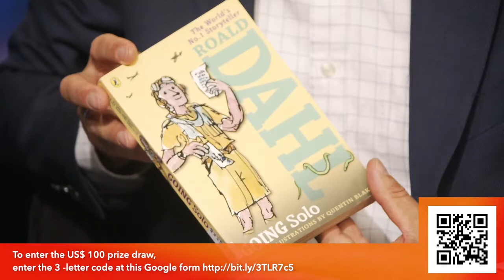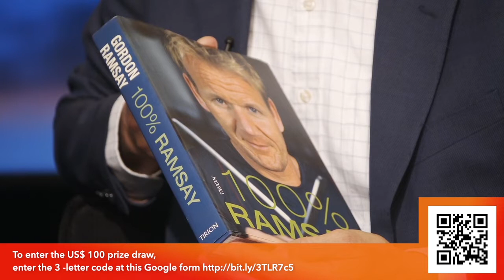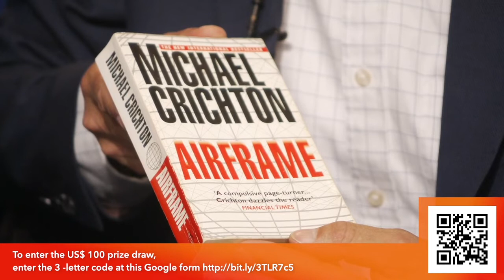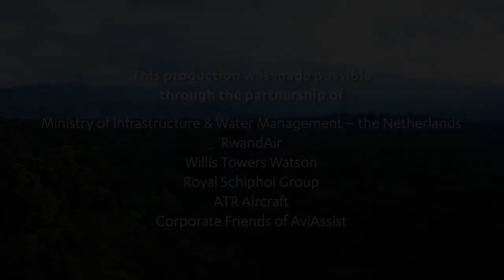Safety Performance Indicators in aviation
Safety performance indicators (SPIs) are essential to evaluating the success of an aviation organization’s safety management efforts. What types of indicators are there? How do we get from SPIs to Safety Performance Targets? Is setting targets of zero for each risk area is sustainable? We'll look into these and other questions with our expert panel consisting of to70 senior safety expert Adrian Young, Marvin Rangarira (ATC training specialist and & Human Factors practitioner) and Chamsou Andjorin from the Aviation Safety Alliance for Africa.